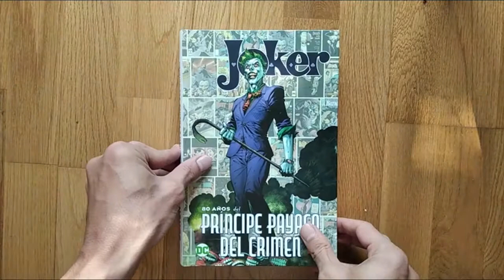JOKER: 80 AÑOS DEL PRÍNCIPE PAYASO DEL CRIMEN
Conmemora los 80 años transcurridos desde la presentación del Joker, uno de los villanos más célebres de la historia de la cultura pop... ¡El Príncipe del Crimen!

Incluye:
La primera aparición del Joker, en el núm. 1 de Batman.
Blancos fáciles, la historia que inspiró la escena del interrogatorio en la película El Caballero Oscuro, de Christopher Nolan.
Un episodio con guion de Bill Finger, cocreador de Batman, que jamás se había recopilado en tomo hasta ahora.
400 páginas de relatos sobre el Príncipe Payaso del Crimen y sus rocambolescas aventuras, luchando contra Batman, colaborando con Harley Quinn y sembrando el caos en Gotham City.
Reflexiones y auténticas clases de historia en torno al increíble pasado del Joker impartidas por leyendas del cómic como Paul Dini, Scott Snyder, Jeph Loeb, Dan DiDio y Steve Englehart, por no mencionar al periodista de sucesos Billy Jensen o al venerado actor Mark Hamill.
Una completa galería que ofrece algunas de las portadas mejor acogidas de todas las relacionadas con el Joker.
¡Y muchísimo más!

Edición original: Batman núms. 1, 37, 73, 159, 163, 251, 321, 429, 451, 614, 17 y 37 USA, The Batman Adventures: Mad Love USA, Batman: Dark Detective núm. 1 USA, Batman: Harley Quinn núm. 1 USA, Batman: The Killing Joke USA, Batman: Legends of the Dark Knight núm. 50 USA, Batman: The Long Halloween núm. 3 USA, The Brave and the Bold núm. 11 USA1, The Dark Knight III: The Master Race núm. 1 USA, DC Nation núm. 2USA, Detective Comics núms. 62, 168, 475, 476, 826, 1 y 1000 USA, Gotham Central núm. 15 USA, Harley Quinn núm. 11 USA, Joker: Last Laugh núm. 6 USA.